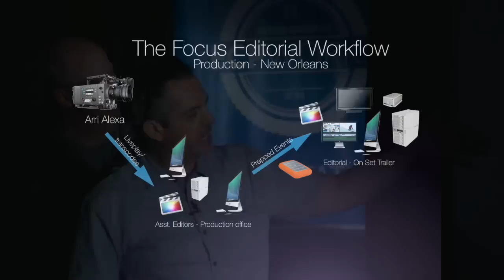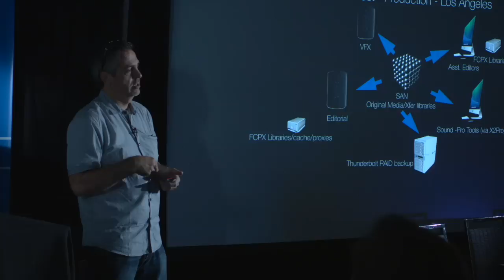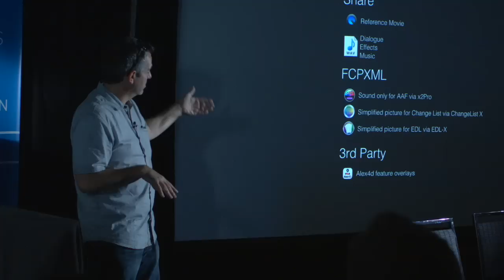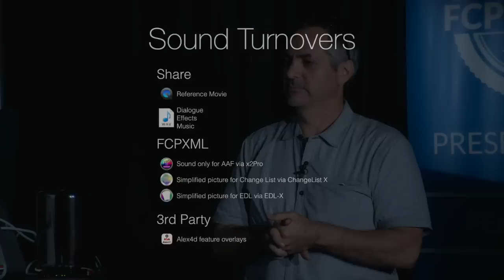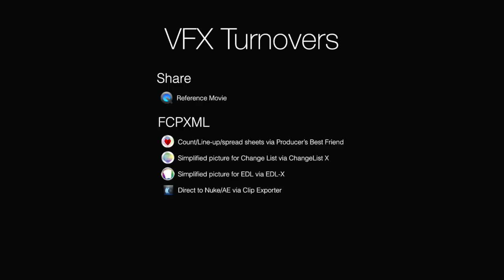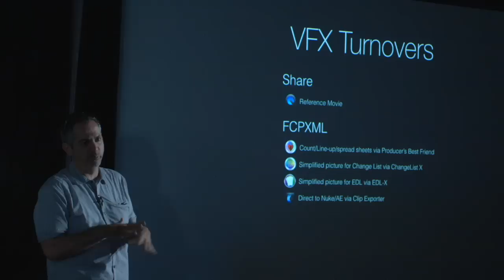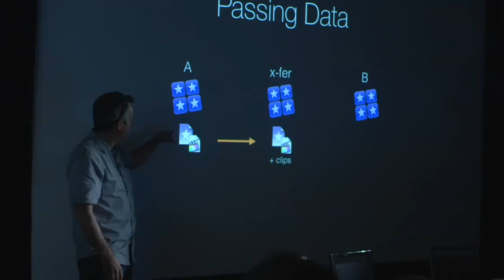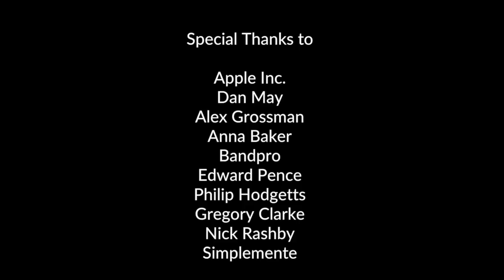FCPWORKS NAB 2015 — Focus/Mike Matzdorff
Focus starring Will Smith and Margot Robbie was the first major Hollywood blockbuster edited with Final Cut Pro X. Learn hands-on how the workflow was accomplished from some of the pioneers who made it happen. Featuring Mike Matzdorff and Sam Mestman.